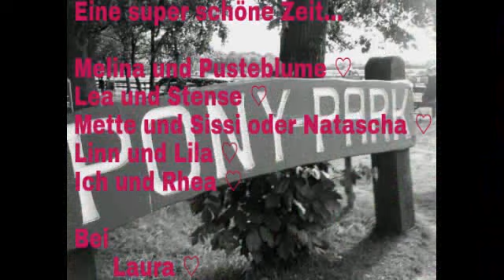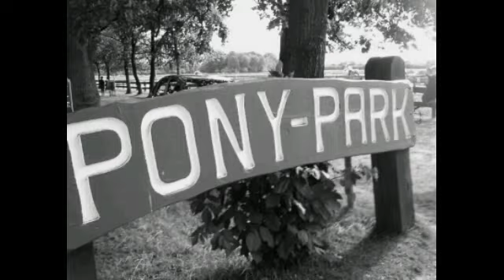Pony Park Padenstedt Sommer 2014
Pony Park Padenstedt 2014
Mit
Melina und Pusteblume
Lea und Stense
Mette und Sissi oder Natascha
Linn und Lila
Ich und Rhea
Bei Laura *-* 3